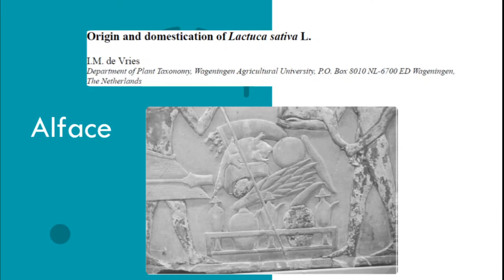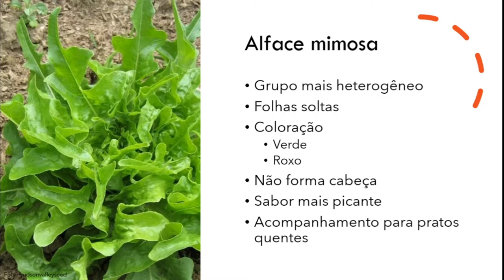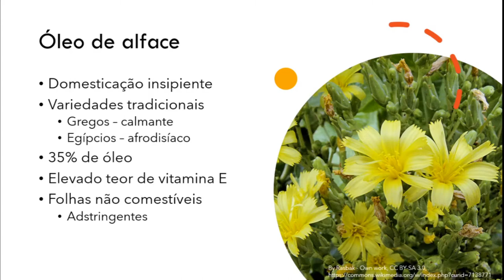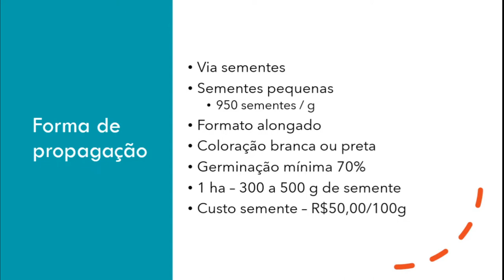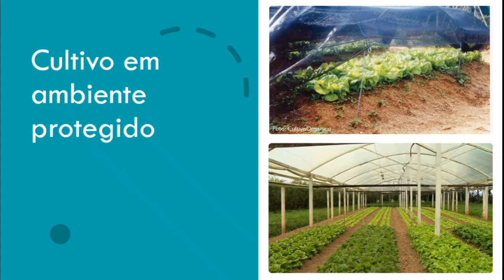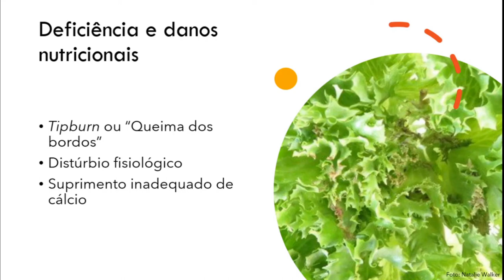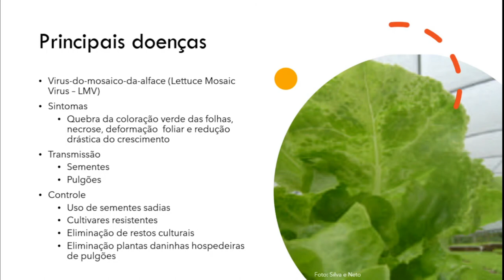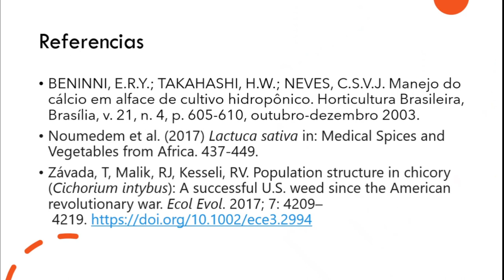O cultivo da Alface | Olericultura